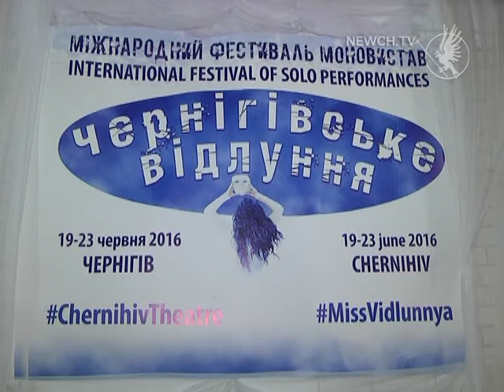Фестиваль моновистав завершив актор з Грузії